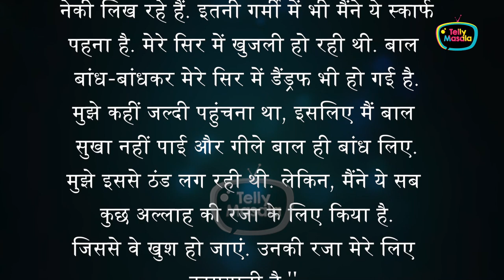Sana Khan Is Facing Difficulty While Wearing Hijab ' Says 'Itni Garmi Mein...'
Sana Khan left showbiz industry during lockdown. The actress recently spoke about the problems she is facing while wearing hijab